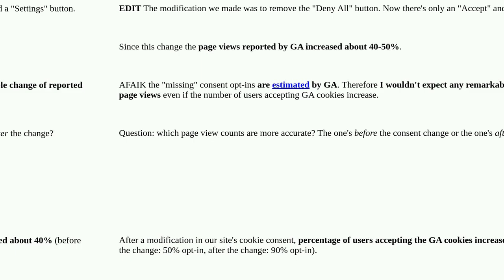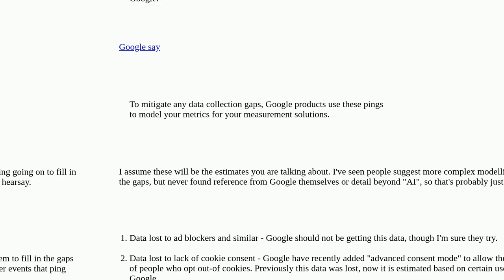Webmasters: Why does user's cookie consent decision affect GA page view counts?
Why does user's cookie consent decision affect GA page view counts?

A special thanks goes out to the community

  google-analytics cookie